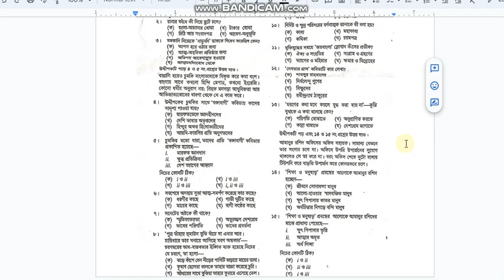এসএসসি বাংলা ১ম পত্র MCQ প্রশ্নের উত্তর // SSC Exam 2023 Bangla 1st paper MCQ Question solution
You will find all the current updates on our channel.

Job Solution bd চ্যানেলের সকল ভিডিও গুলো দেশের স্বনামধন্য জাতীয় দৈনিকের অনলাইন নিউজ পোর্টাল থেকে নেওয়া ।। আমরা সব সময় চেষ্টা করি, সঠিক সংবাদ আপনাদের কাছে পৌঁছে দিতে  ।। তাই এসব সংবাদের সাথে সরাসরি Job Solution bd এর কোন সংশ্লিষটতা নেই।। তারপর ও কোন সংবাদের সত্যতা নিয়ে আপনাদের কোন প্রশ্ন থাকলে কমেন্ট সেকশনে জানান। ধন্যবাদ

Relevant Search: If  you want to find our news on youtube or google then these Search keywords following are helping to find us:

৩০ তারিখ পরীক্ষা  হবে কি না, ssc exam 2023 last news for the all school students of ssc candidate. the ssc new udpate news. ssc exam 2023 daily news. ssc exam 2023 today news. ssc exam 2023 top news. ssc exam 2023 last news. ssc exam new news. 2023 ssc exam question. 2023 ssc math question, ssc exam question out news. ssc exam 2023 hourly news. ssc 2023 monthly news. ssc 2023 weekly news. education for ssc exam news. education for ssc suggestion news education for ssc exam 30 april news.
The 2023 ssc exam is very important news publish by the daily ssc education news and ssc and hsc also the important news. high school students news. ssc batch 2023 news. ssc final exam 2023.